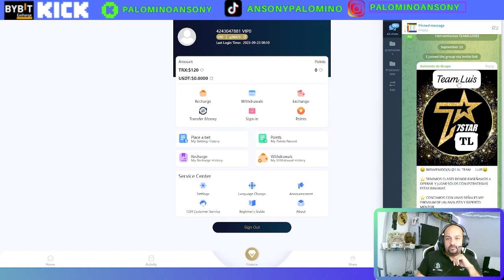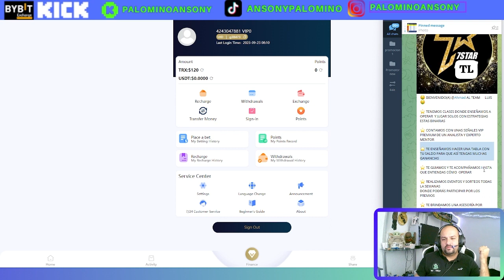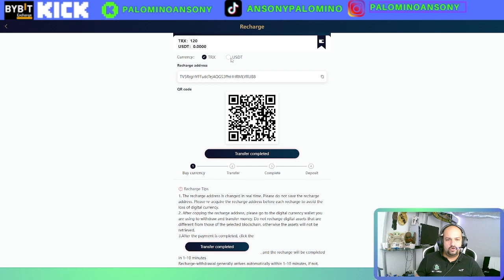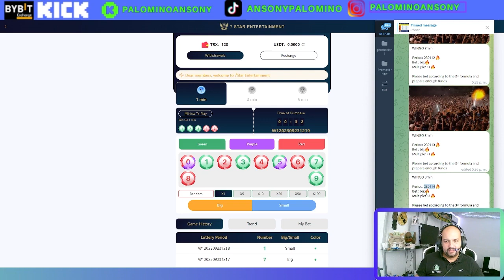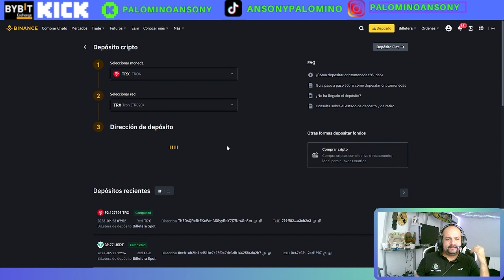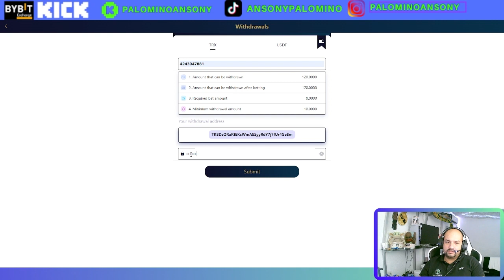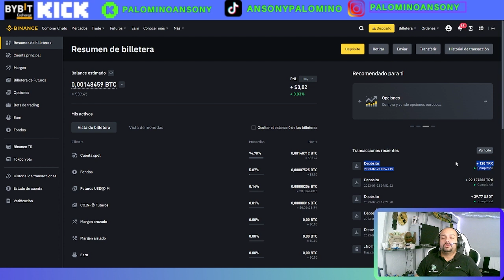7 STAR 🤑BINARIAS🤑EQUIPO DE SEÑALES PERSONALIZADO🤑MAS DEL 4% DIARIO🤑DIVERSIFICANDO🤑2% de bono🤑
Primero puede registrar una cuenta de 7 estrellas. Una vez completado el registro, te guiaré paso a paso.

Bien, ahora te invito a unirte a mi grupo y esperar la señal del instructor. Puedes recargar 15USDT para probar.

Requisitos de depósito y retiro:

❄️Recarga mínima:10 TRX  o 10 USDT
❄️Retiro mínimo: 10 TRX o 10 USDT
❄️Sin tarifa de retiro, soporte USDT, pago TRC20
❄️ Tiempo de retiro: Dentro de 5 minutos🚩
❄️ Señales comerciales de robots las 24 horas
🏆Recompensa de la primera recarga del usuario: 3%
(Solo para la primera recarga)
🎁Recompensa de inicio de sesión: el inicio de sesión diario si tiene 100 trx en su cuenta puede obtener 1 punto= 0.1 TRX
❄️3.Señales Oficiales con expertos en señales binarias,
❄️5.Señales Extra oficiales.

canal pasqualefz